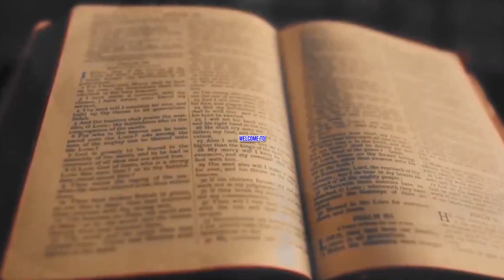ATUMWO 14 (PAUL & BARNABAS AT ICONIUM)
VERSE BY VERSE
1.PAUL & BARNABAS AT ICONIUM
2.A CRIPPLE HEALED IN LYSTRA
3.PEOPLE WANTS TO SACRIFICE TO PAUL & BARNABAS
4.PAUL STONED